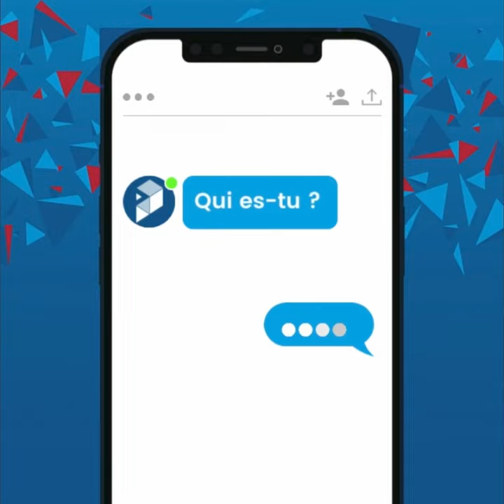Zoom sur un salarié #9 - Eric Eicholz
On se retrouve aujourd’hui pour le neuvième épisode de Zo🔍m sur un Salarié 🎥

Aujourd’hui nous retrouvons Eric Eicholz, manager projet chez PARLYM depuis mai 2021 qui va nous partager ses activités au sein du Groupe et vous annoncer une grande nouvelle 👀

Bon visionnage 🍿